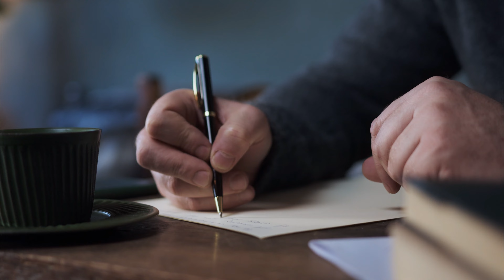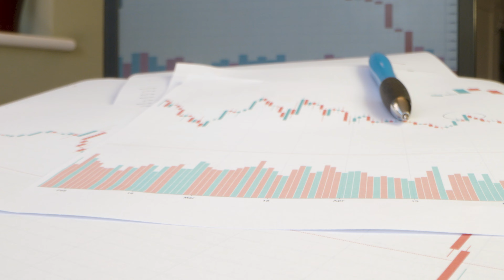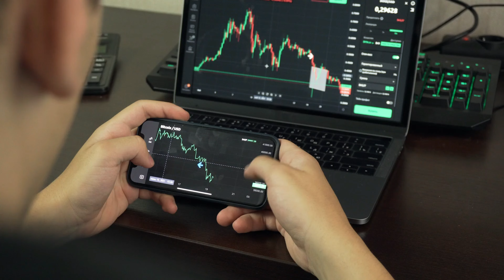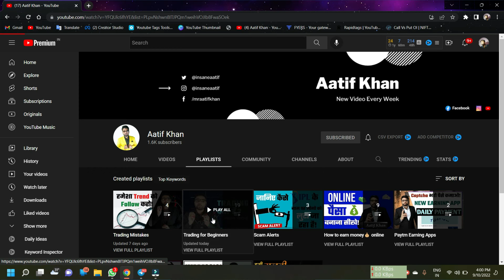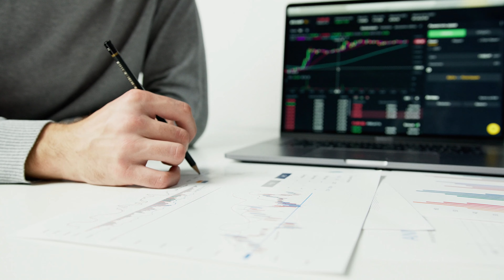INTRADAY TRADING शुरू करने से पहले 30 दिन ये करो! | Beginners Trading Guide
🙋‍♂️Hello Friends, I am Aatif Khan Owner Of this Youtube Channel Today I Will Explain about intradaytrading शुरू करने से पहले 30 दिन ये करो!

OPEN YOUR DEMET ACCOUNT

➤Related Queries (ignore)
intraday trading
stock market
trading
how to do intraday trading
day trading
intraday trading strategy
share market
intraday
intraday strategy